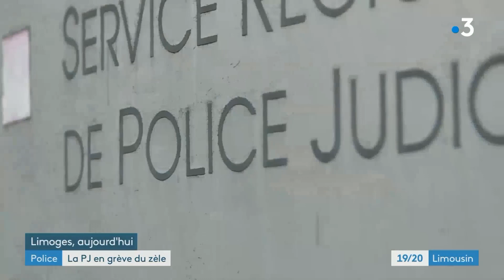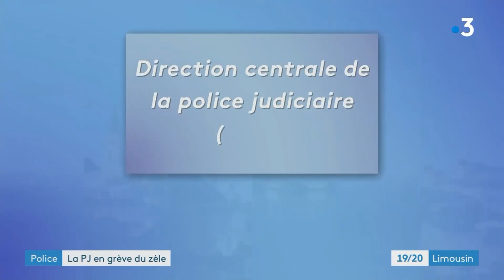Mouvement de colère à la P.J.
Retrouvez Emmanuel LANN, référent national P.J. Alternative Police CFDT qui intervenait dans l'émission 19/20 sur France 3 Limousin concernant le mouvement de colère de la P.J.